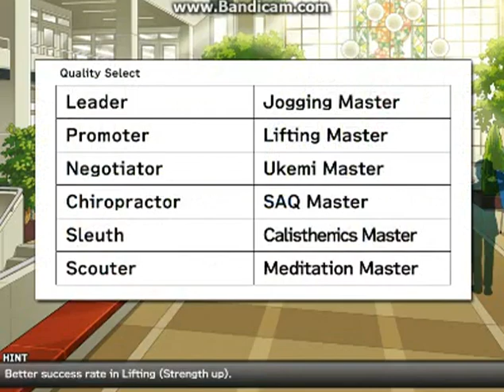The Cherry Tree High Girl's Fight part 1 (Trying to reform the dragon) (งಠ_ಠ)ง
sadly no one noticed my video of mine gameplay because i don't have better laptop but i still try to play those games which works on my laptop i decided to play that game to choose my own team and made my own team enjoy mine gameplay 1st reform dragon